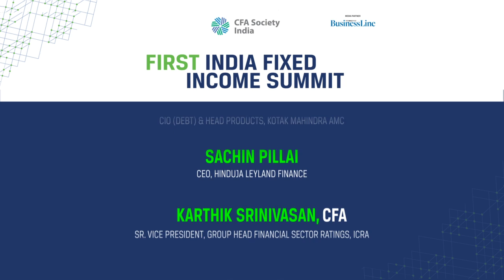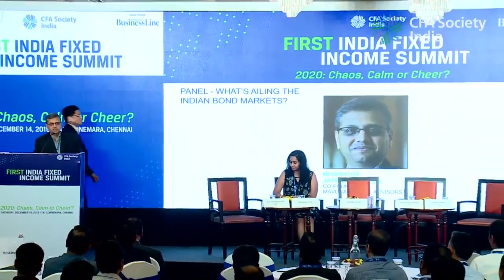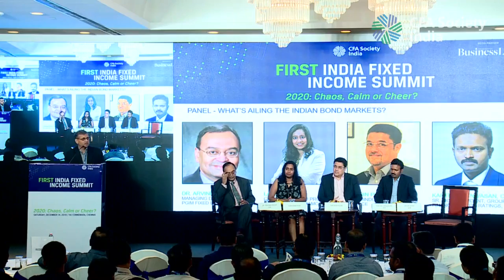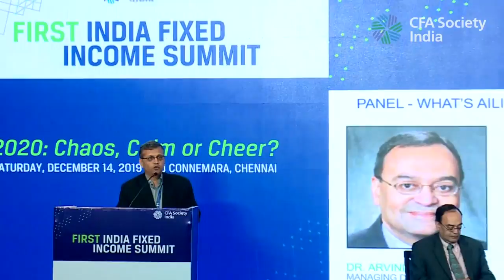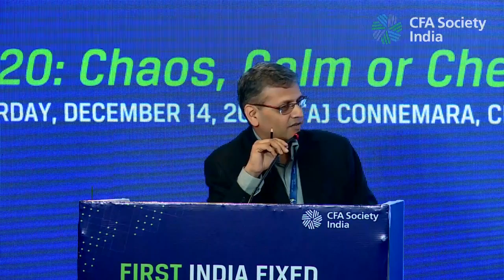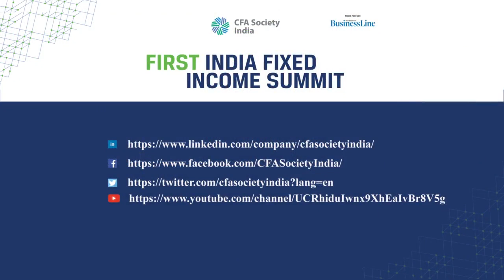What's ailing Indian Bond Markets | Panel discussion | First India Fixed Income Summit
Watch panelists Dr. Arvind Rajan, Lakshmi Iyer, Sachin Pillai, and Kartik Srinivasan discuss "What's ailing Indian Bond Markets" at the First India Fixed Income Summit, organised by CFA Society India, Chennai chapter.

The discussion was moderated by Jayen Shah, CFA.

The CFA Society India, established in April 2005, is an association of local investment-professionals, consisting of portfolio managers, security analysts, investment advisors, and other financial professionals. As one of the over 140 CFA Institute member societies, The CFA Society India connects local members to a global network of investment professionals.